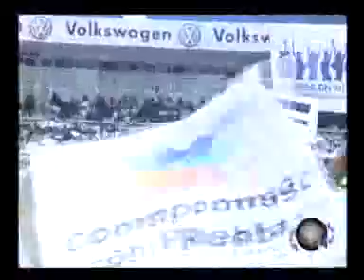Puntual TV [20100628] Rafael Moreno Valle cierra campaña en el estadio Cuauhtémoc